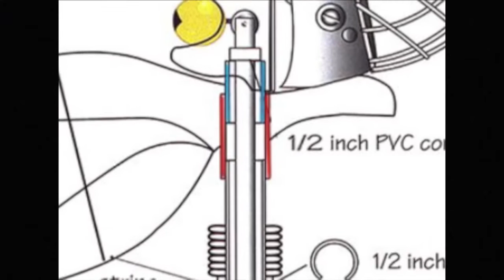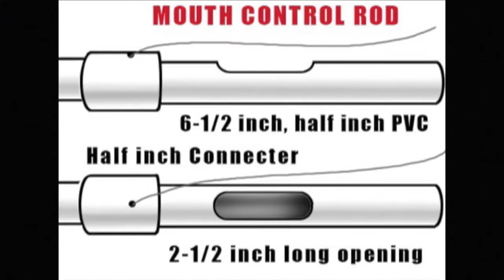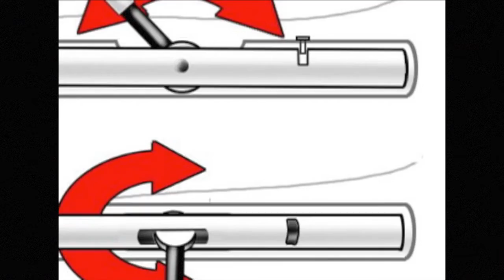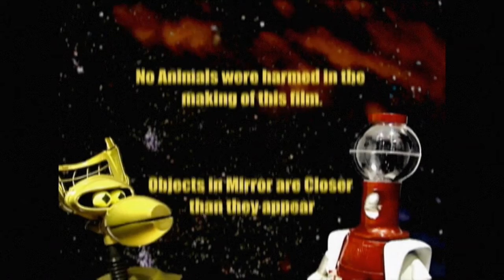Crow T Robot, part 2